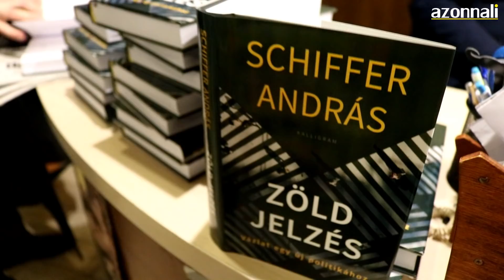Visszatérjen-e Schiffer András? | AZONNALI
Szeretnék-e, hogy visszatérjen a politikába Schiffer András? A közélet prominenseit faggattuk erről Schiffer könyvének bemutatóján. Hiányzik-e Schiffer Sólyom Lászlónak, vagy épp Szili Katalinnak? Mi a közös Puzsér Róbertben és Morvai Krisztinában? Ez is kiderül!